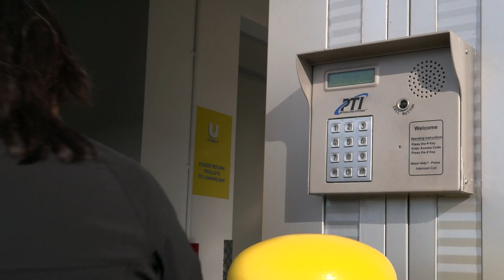UstoreIt Home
UstoreIt have commissioned Vision Media to produce a series of promotional videos on their new website. The videos were presented by a member of staff and filming took place in a number of their locations. We used a mix of HD video footage, time lapse photography and aerial drone footage. We also produced a number of specific edits for the various markets the company operates in.